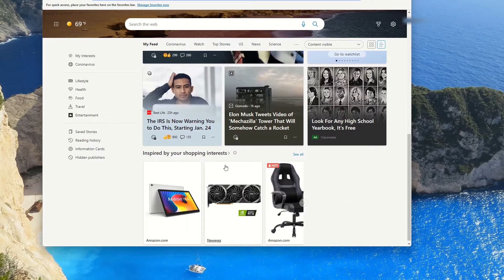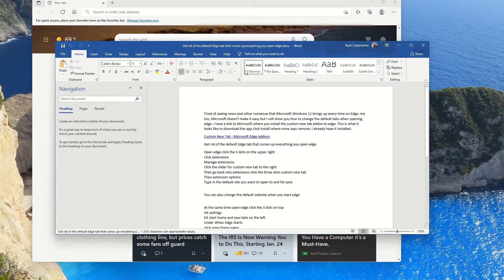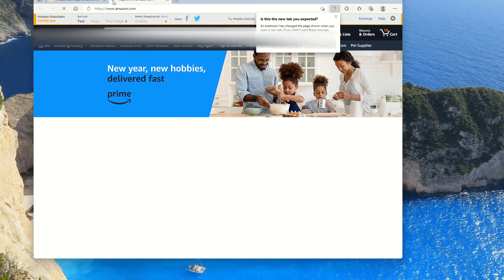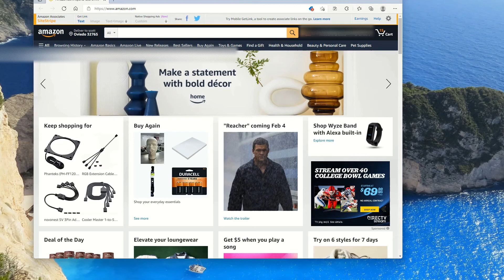How to Change the Default Start Page for Edge in Windows 11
If you don't want to see Microsoft news feed when you open edge every time or just don't want to see ads that Microsoft promotes. You have to make multiply changes to do this. Not only that but you have to add a browser add on to do it. This is how to change Microsoft edge start page change

So if you don't want to see edges default news feed this is how you get rid of it. This is How to Change the Default Start Page for Edge in Windows 11 or Windows 10

Get rid of microsoft edge streaming news feed

This is how you block unwanted news on your computer by changing the home page

Here is the text instructions people asked for

To change default or start page in edge. To get rid of news streams Microsoft wants you to watch

I put my default page to amazon.com just for the example here

To start with let's setup the defaults

Each user would have to do this it only works for the user that logs in

1. Open Edge
2. click three dots in the right top corner
3. Settings
4. Click on the left Start home, and new tabs
5. On right click Under When edge starts
6. Click the Open these pages
7. click add a new page
8. I typed amazon.com for now
9. Under Home button on the right click the second setting with the window and I typed amazon.com
10. Click save next to the window above

Let's get the app to apply these settings from microsoft

1. Now search google for custom new tab
2. Here is the link I used
3. It should show the app click get
4. Click add the extension
5. On the right a little pop up shows up with a blue tex clickable line that says How do I turn on this extension
6. Click that

Now to turn custom new tab on

1. click the top corner 3 dots in edge
2. Click extensions
3. Popup shows up click manage extensions
4. on the right is installed extensions
5. For custom new tab click the right slider button to turn it on

How to activate custom new tab

1. Open edge again if not open already
2. click the 3 dots on the top right
3. the popup shows up click the 3 dots next to custom new tab
4. Click extension options
4. Here in the URL I type in amazon.com
5. Click Save
6. Close edge
7. Open edge and you should open to your default page
8. A popup shows up that says is this the new tab you expected
9. Click Keep changes

Remember Each user would have to do this it only works for the user that logs in

DesignBuildFixReview